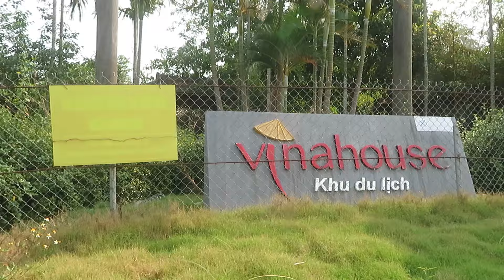Quảng Nam: Công nhân thất nghiệp khi hàng trăm doanh nghiệp phá sản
Hơn 600 doanh nghiệp ở Quảng Nam đã đóng cửa, tạm ngừng hoạt động ngay từ đầu năm 2024, khiến hàng chục ngàn công nhân lâm vào cảnh thất nghiệp, khó kiếm được việc làm khác